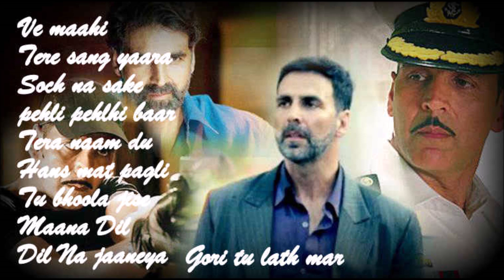Best of Akshay Kumar Songs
Best of Akshay kumar collection
Ve maahi
Tere sang yaara
Soch na sake
pehli pehlhi baar
Tera naam du
Hans mat pagli
Tu bhoola jise
Maana Dil
Dil Na jaaneya